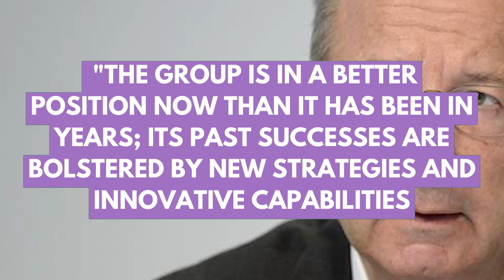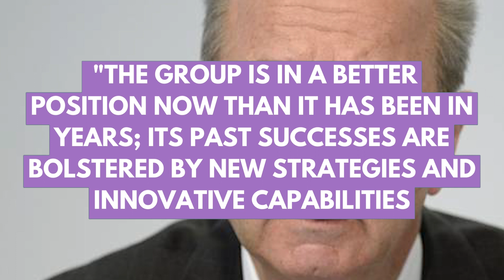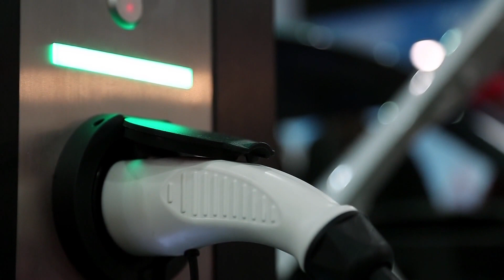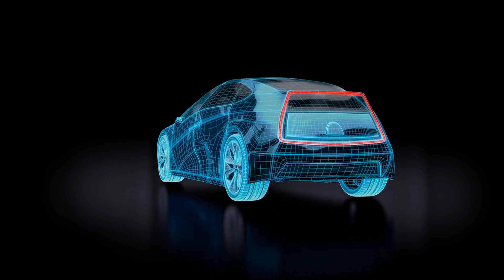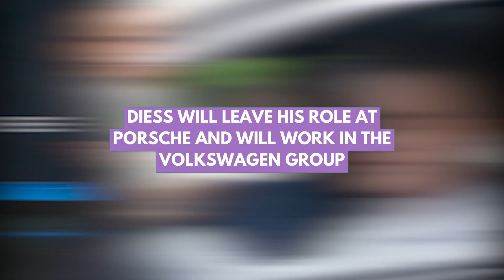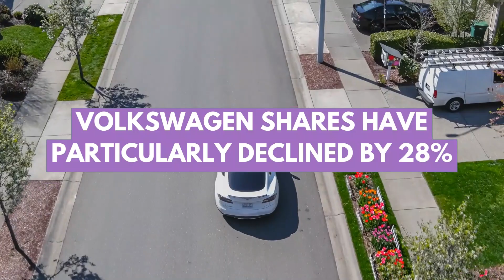Volkswagen CEO Herbert Diess Was Forced Out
Herbert Diess (these), the CEO of Volkswagen, is stepping down from his role at the company, to be replaced by Oliver Blume, who had previously led Porsche. What happened next isn’t immediately clear--source broke the story--but a new report adds to the mystery.

Luckily for you, Fortune Fastlaner, we've prepared all the things you need to know about Herbert Diess, CEO of Volkswagen, and why he has been forced out! Want to know the story? Keep watching this video!

- Wealth Management

- Business